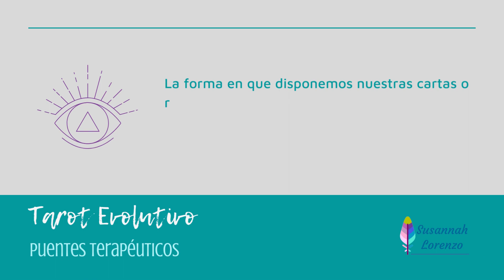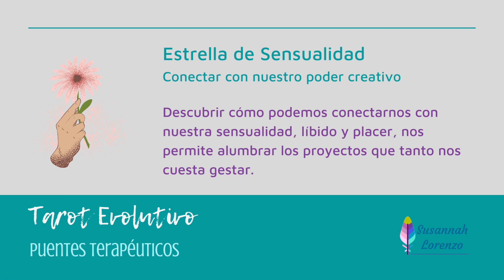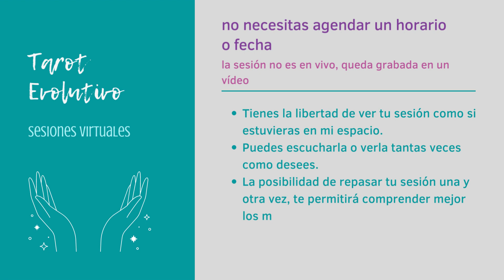Tarot Evolutivo - Tiradas y disposiciones - Estrella de Sensualidad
Una nueva forma de consulta para Tarot Evolutivo que nos permite descubrir cómo reprimimos o bloqueamos nuestra sensualidad y desde ahí sumamos dificultad a nuestros procesos creativos.  Esta lectura nos permite trabajar específicamente con el Divino Femenino cuando estamos desganadas o sentimos que no logramos activar totalmente nuestra vitalidad y creatividad.

Puedes conocer otros Recursos para sanar el Divino Femenino en este enlace.

🌷Susannah Lorenzo
Tejedora de Puentes